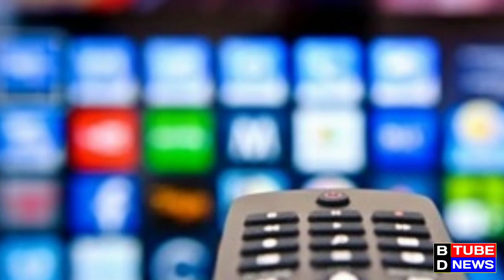ভারতীয় চ্যানেলের দর্শক বেশি বাংলাদেশে | কবে চালু হবে বিদেশি চ্যানেল? BD Tube News 24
বাংলাদেশে ‘ক্লিন ফিড’ আইনে বিদেশি টিভি চ্যানেলের সম্প্রচার বন্ধ রয়েছে৷ আর ভারতীয় চ্যানেলের দর্শক বাংলাদেশে সবচেয়ে বেশি৷ তথ্য ও সম্প্রচার মন্ত্রী বলেছেন এই আইন না মানলে শাস্তির মুখোমুখি হতে হবে৷

সরকারের এই সিদ্ধান্তে দেশি টিভি চ্যানেলগুলো অর্থনৈতিক লাভের আশা দেখছে৷ তবে ক্যাবল অপারেটররা বলছেন তাদের গ্রাহক কমে যাচ্ছে৷ বাংলাদেশে টিভি চ্যানেলের মান উন্নত না করলে গ্রাহক কমতেই থাকবে৷ টেলিভিশন চ্যানেলের মালিকরাও বলছেন এই সুযোগে অনুষ্ঠানের মান উন্নত করতে তারা কাজ করছেন৷

কত দর্শক, কোন চ্যানেল দেখে:

বাংলাদেশে ‘সিরিয়াস’ নামে একটি প্রতিষ্ঠান টিভি চ্যানেলের রেটিং পয়েন্ট (টিআরপি) করে৷ তবে গত চার মাস ধরে নিষেধাজ্ঞার কারণে তারা তা করছে না৷ প্রতিষ্ঠানটি এখন নাম পরিবর্তন করে ‘কান্তার’ নামে আত্মপ্রকাশ করেছে৷ তারা এখন সরকারের নীতিমালা মেনে ফের টিআরপি করার জন্য তথ্য মন্ত্রণালয়ে আবেদন করেছে৷ প্রতিষ্ঠানটির সিনিয়র গবেষণা কর্মকর্তা রাবেয়া সুলতানা বাঁধন জানান, তারা আগে যখন টিআরপি করতেন তখন বাংলাদেশের দর্শকদের ঘন্টা হিসেবে টিভি দেখার সময়ে শতকরা ৮০ ভাগ ছিলো বিদেশি চ্যানেল৷ তারমধ্যে আবার ৬০ ভাগ ছিলো ভারতীয় চ্যানেল৷

তারা ৩১টা বাংলাদেশি চ্যানেল ও ৭০টা বিদেশি চ্যানেলের টিআরপি তৈরি করত৷ আর তাতে শীর্ষে সব সময়ই ভারতীয় চ্যানেল থাকত বলে তিনি জানান৷ ঢাকা ও চট্টগ্রামে ৫৫০টি বাসায় ডিভাইসের মাধ্যমে এই টিআরপি করা হতো৷ দর্শকেরা কত ঘন্টা টিভি দেখে এবং তারমধ্যে কোন চ্যানেল কত সময় দেখে তার ভিত্তিতে টিআরপি করা হয়৷ তিনি বলেন, ‘‘বাংলাদেশের দর্শকেরা কেন ভারতীয় টিভি বেশি দেখেন তার কোনো গবেষণা আমরা করিনি৷ তবে গবেষণা হওয়া প্রয়োজন৷’’

কেবল অপারেটর অ্যাসোসিয়েশন অব বাংলাদেশের (কোয়াব) হিসেবে তাদের গ্রাহক বা কানেকশন আছে এক কোটিরও বেশি৷ দর্শক সাত-আট কোটি হবে৷ প্রতিষ্ঠানটির সভাপতি আনোয়ার পারভেজ জানান, ক্লিন ফিডের আগে মোট ১০০ বিদেশি চ্যানেল তারা দেখাতেন৷ তার মধ্যে ৬৫টি ভারতীয়৷ আর বাংলাদেশি ৩১টি চ্যানেল তারা দেখান৷ তিনি বলেন, ‘‘ভারতীয় চ্যানেলের প্রতি বাংলাদেশের নারীদের আকর্ষণ সবচেয়ে বেশি৷ তবে এর কারণ আমরা কখনোই অনুসন্ধান করে দেখিনি৷’’

তার এই কথার সত্যতা পাওয়া যায় ঢাকা বিশ্ববিদ্যালয়ের পপুলেশন সায়েন্স বিভাগের এক গবেষণায়৷ তাদের গবেষণা বলছে, বাংলাদেশের নারীরা টেলিভিশন বেশি দেখেন৷ তাদের মধ্যে ৬০ ভাগ দেখেন স্টার জলসাসহ ভারতীয় চ্যানেল৷ বাংলাদেশ ক্যাবল টিভি দর্শক ফোরামের সভাপতি এরফানুল হক নাহিদ বলেন, ‘‘আমাদের পর্যবেক্ষণ বলছে করোনার সময় নারীদের টিভি দেখা আরো বেড়ে গেছে৷ আর তাদের কাছে প্রধান আকর্ষণ ভারতীয় বাংলা এবং হিন্দি চ্যানেলের সিরিয়াল৷’’ তারা ২০১৪ সালে একটি জরিপও করেছিল৷ সেই জরিপে বলা হয় দেশের টেলিভিশন দর্শকের ৭০ ভাগ ভারতীয় চ্যানেল দেখে৷